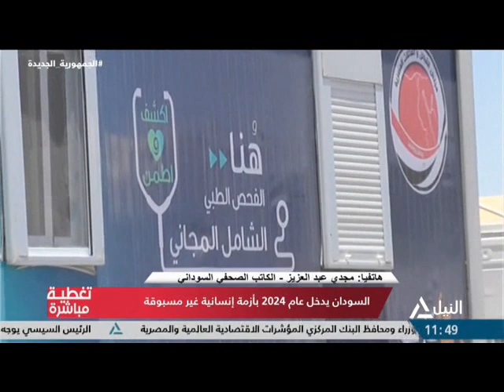من القاهرة 31-12-2023 السودان يدخل عام 2024 بأزمة إنسانية غير مسبوقة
السودان يدخل عام 2024 بأزمة إنسانية غير مسبوقة
هاتفياً: مجدي عبد العزيز - الكاتب الصحفي السوداني